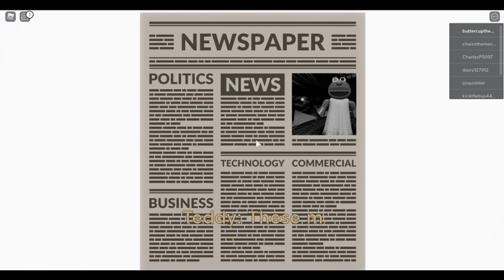Puppet [CHAPTER 5] Library